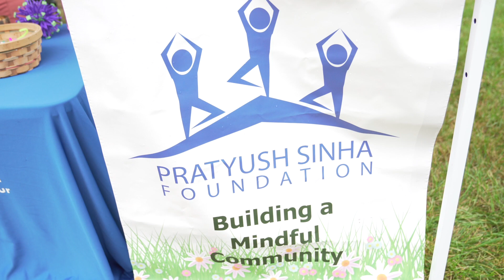PNLV | More Life Allentown: A Health & Wellness Fair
A Health & Wellness Fair More Life Allentown is a community health and wellness event for the community. PNLV gave back to the people of Allentown by providing school supplies and other resources. A few organizations were in attendance St. Lukes, Cohesion Network, Second Harvest Food Bank, Light on the Horizon, Life Advance Fitness, Pratyush Sinha Foundation and more.

Filmed and Edited by: Lycan Media.digital